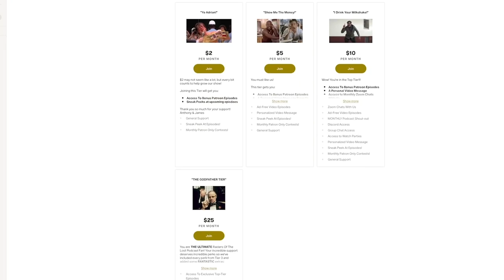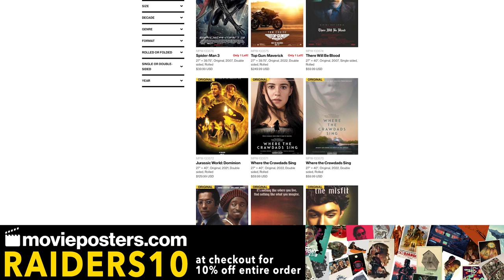500 Days of Summer is Wonderful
Interns:
Darshan Patel

Audio Engineer:
Jacob Kossler